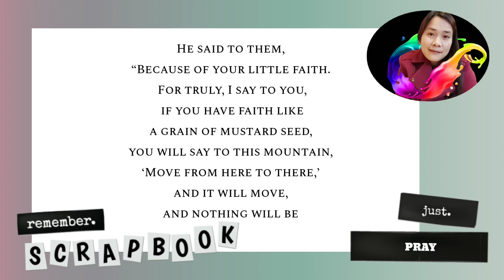ARE THE OSCE ASSESSORS OUR NEMESIS? | RCSI APTITUDE TEST-OSCE| NURSE IN IRELAND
Nakakatakot ba mga OSCE Assessors sa RCSI Aptitude Test? Alamin sa vlog na ito. This is pure insights derived from my own experience only. God  bless guys.